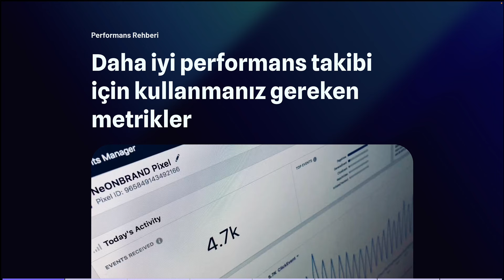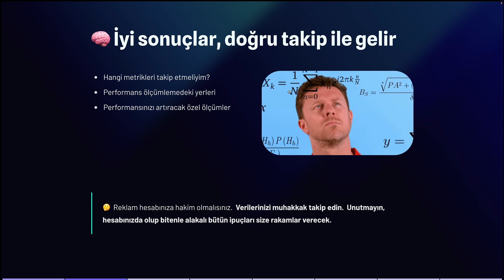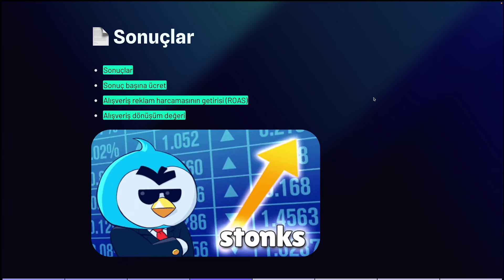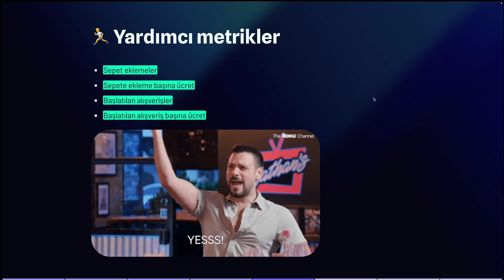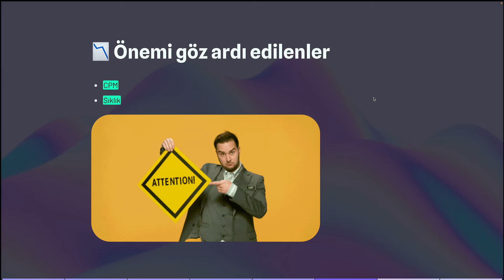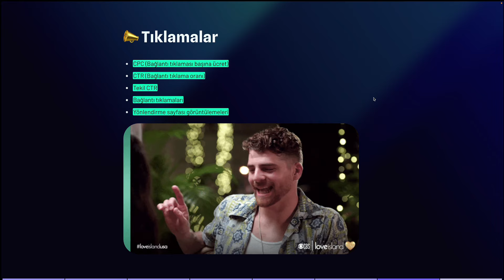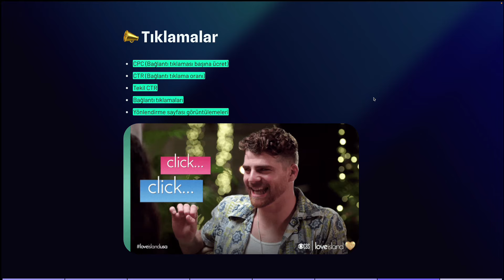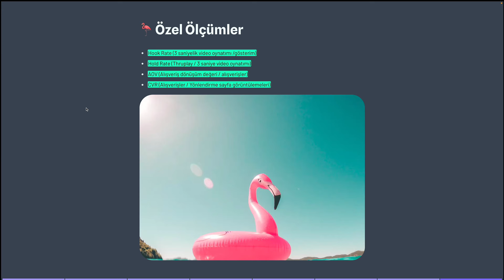Reklam Hesabınızda MUTLAKA Bu Metrikleri Takip Etmelisiniz [Facebook & Instagram]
Facebook Business Manager'da reklam performansını ölçümlemek en az iyi reklam kreatifleri bulmak kadar önemli. Bu videoda Facebook & Instagram reklamlarında sizin için en önemli metriklerin ne olduğunu ve bu metrikleri nasıl etkili kullanabileceğinizi anlattım. Unutmayın, Facebook & Instagram reklamları, iyi reklam yapmak kadar verileri doğru okuyup doğru yorumlamakla ilgilidir. Facebook reklam performansınızı ise ancak bu verileri okuyup, yorumladıktan sonra yapacağınız iyileştirmeler ile artırabilirsiniz.

"Merhaba ben Deniz Pulcu, kanalıma hoş geldiniz! Kanalımda e-ticaret, dijital pazarlama ve Facebook & Instagram reklamları odaklı ileri seviye bilgi, tavsiye ve stratejiler sunuyorum. Büyük Shopify mağazalarınının reklam ve satış stratejileri, Facebook & Instagram reklamları ve  e-ticaret sektöründe popüler olan trendler ve yöntemler hakkında içerikler üretiyorum. Ayrıca; ileri seviye Facebook Business Manager içerikleri, reklam hesabı incelemeleri, dijital pazarlama ve diğer e-ticaret konuları hakkında eğitim niteliğinde yöntemler aktarıyorum. Yeni videolar için bildirimleri açmayı unutmayın!"